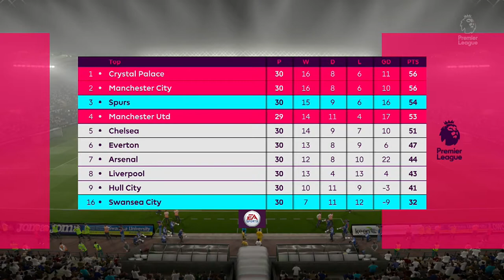Spurs Career Mode #49 | Swansea vs. Tottenham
FAQ

What days do I upload the career mode?
- I try to do it everyday apart from in real life match days

- World Class.